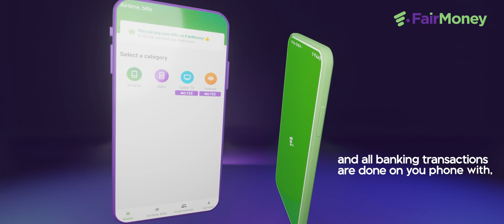FairMoney Animation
This is a digital campaign for the unveil of a Digital Banking App